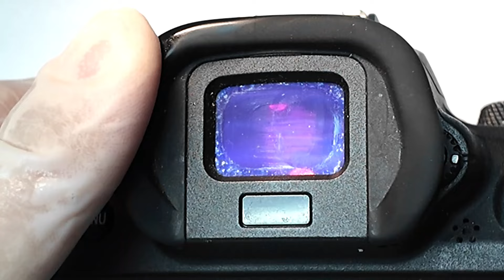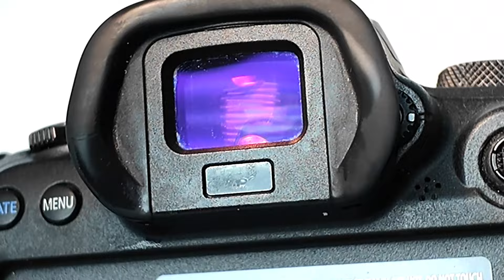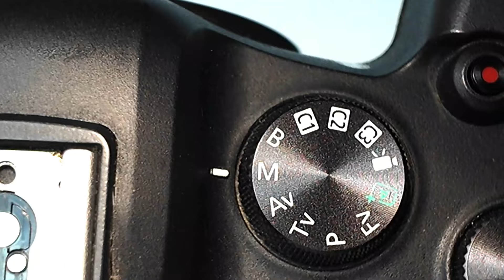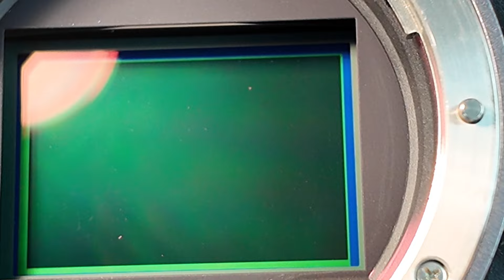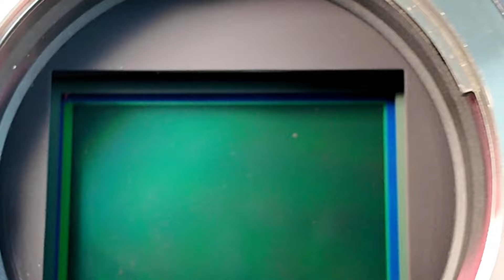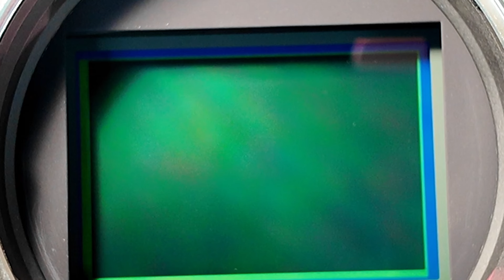Средства, которые реально работают ! как почистить фотоаппарат? как почистить объектив?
купить набор prokit1 можно на ozon

купить набор smalkit1 и комплектующие пока только на сайте
dshaman.ru